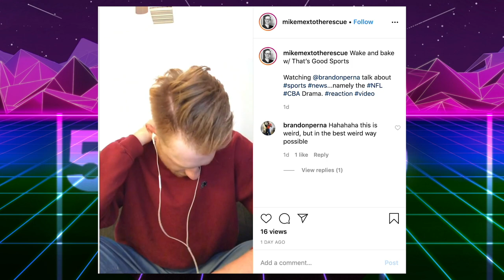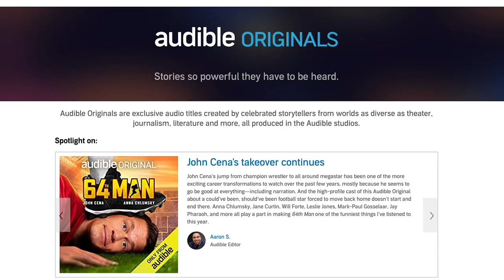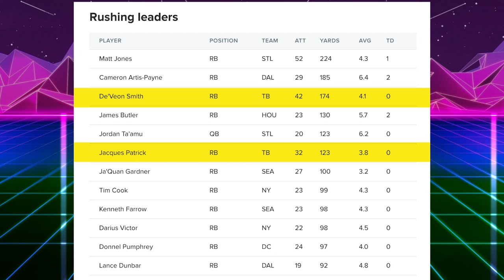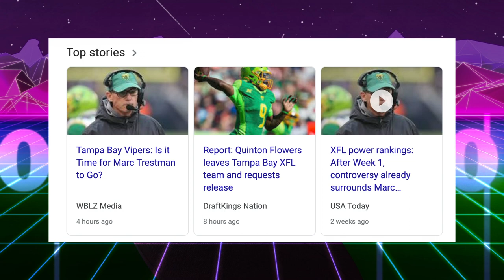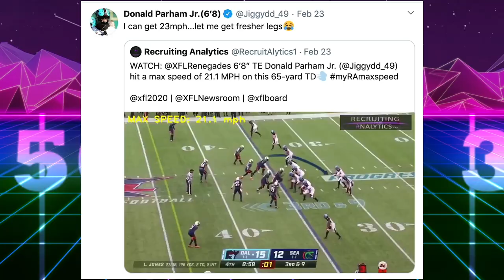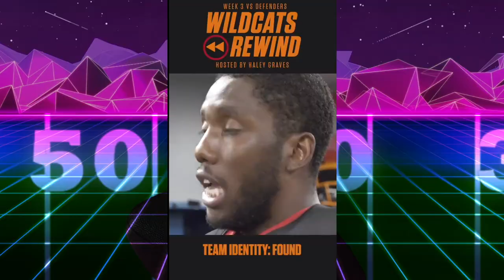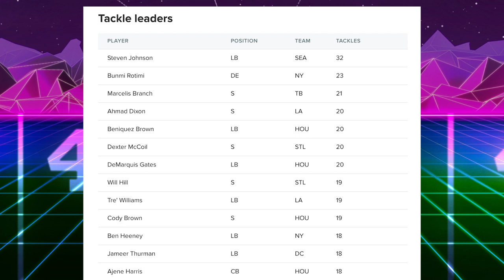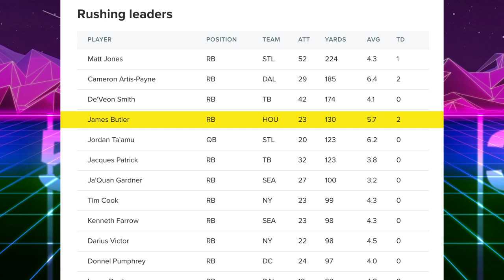XFL Week 4 Power Rankings & Previews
XFL Week 4 Power Rankings & Previews. Tampa Bay Vipers QB Quinton Flowers takes a leave of absence. Get one audiobook and two Audible Originals for free when you go or text thatsgoodsports to 500-500

That’s Good Sports delivers weekly XFL news and power rankings. Marc Trestman’s refusal to give Quinton Flowers more playing time may have led to the quarterback's absence. The Wildcats got their first XFL win but will have to play without one of the best wide receivers this weekend in Nelson Spruce who is injured.
L.A. Wildcast vs New York Guardians
Seattle Dragons at St. Louis Battlehawks
Houston Roughnecks vs Dallas Renegades
D.C. Defenders @ Tampa Bay Vipers